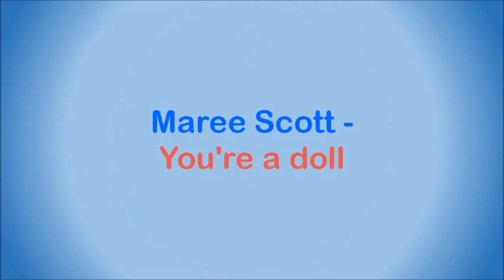Maree Scott - You're a doll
South African artist, undoubtedly, given that the song was produced by Hilton Rosenthal and arranged by Fransua Roos, but other than that I have no information on Maree Scott.

DANKIE AAN ROY VD MERWE VIR DIE LEEN VAN DIE PLAAT!